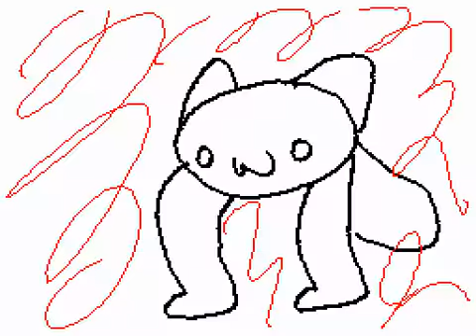AAA | Flipnote Animation | Flashing Lights Warning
I meant to upload this yesterday but my DSi was dead and I just now got it charging lmao

So enjoy the double upload

I'd add better audio but I cannot for the life of me figure out where the hell it all came from so I'm not bothering.